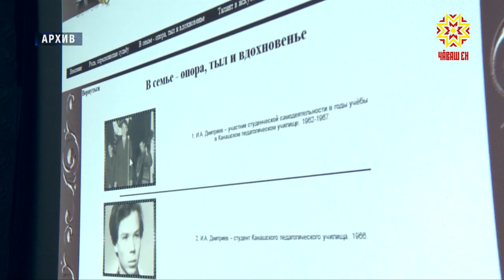Ушел из жизни Иосиф Трер.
Ушел из жизни главный режиссер чувашского ТЮЗа. Заслуженный деятель искусств республики, актёр, этнотеатровед, педагог, драматург, поэт и переводчик Иосиф Трер скончался после продолжительной болезни. В этом году ему исполнился 71 год.